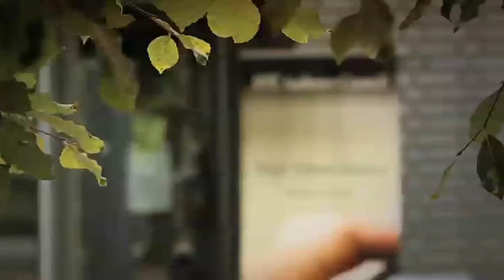RTÉ Audience Council Panel Discussion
RTÉ Audience Council Public Lecture -- 15 July 2013: A panel discussion following address by PBS CEO Paula Kerger on 'Public Service Broadcasting: Innovating for the Needs of Tomorrow's Audiences', chaired by Professor John Horgan.